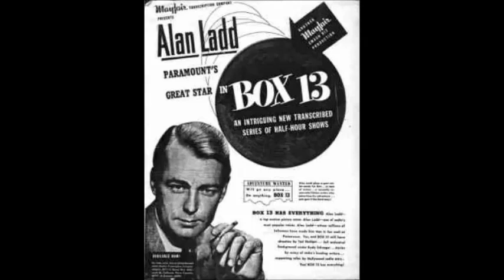Box 13 49-03-06 ep29 Hunt And Peck